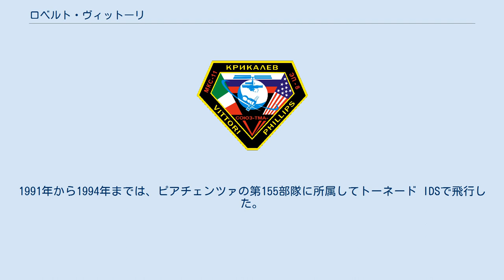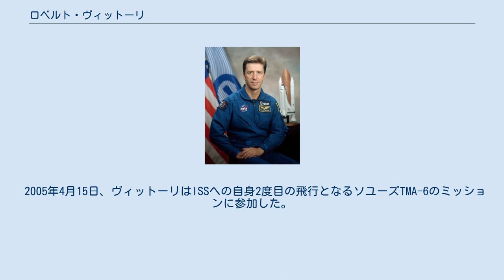ロベルト・ヴィットーリ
ロベルト・ヴィットーリ（Roberto Vittori、1964年10月15日-）は、ラツィオ州ヴィテルボ出身の欧州宇宙機関所属のイタリアの宇宙飛行士である。
 彼は1989年にイタリア空軍士官学校を卒業し、アメリカ合衆国で訓練を行った。
アメリカ海軍テストパイロット学校を卒業する前に、彼はイタリア空軍のトーネード IDSで飛行を行った。
その後、欧州の新しい航空機であるユーロファイター タイフーンの開発に従事するため、イタリアのテストセンターでプロジェクトパイロットとして勤めた。
1991年から1994年までは、ピアチェンツァの第155部隊に所属してトーネード IDSで飛行した。
この時、彼は空中給油の資格を得た。
彼はF-104、F/A-18、G.222等40種類の異なる飛行機で1700時間以上の飛行経験を持つ。
 1998年8月、欧州宇宙機関に選ばれ、ジョンソン宇宙センターで訓練を行った。
訓練と評価を経て、ヴィットーリはアメリカ航空宇宙局で働くようになった。
 2002年4月25日から5月5日まで、ヴィットーリは、ロシア連邦宇宙局とイタリア宇宙機関、欧州宇宙機関の合意に基づき、ソユーズTM-34で国際宇宙ステーション（ISS）を訪れた。
ISS滞在中、彼は欧州の持ち込んだ4つの実験を行った。
緊急の場合の「救命艇」を取り付ける作業も成功した。
ヴィットーリはソユーズTM-33で地球に帰還した。
 2005年4月15日、ヴィットーリはISSへの自身2度目の飛行となるソユーズTMA-6のミッションに参加した。
4月24日にソユーズTMA-5で地球に帰還した。
彼は欧州の宇宙飛行士では初めてISSを2回訪れ、上肢の疲労や草本植物の発芽の実験を行った。
 ヴィットーリはSTS-134にフライトエンジニアとして参加することが発表されている。
彼はスペースシャトルで飛行する最後の欧州宇宙機関の宇宙飛行士、また最後のアメリカ国民以外の宇宙飛行士となる予定である。